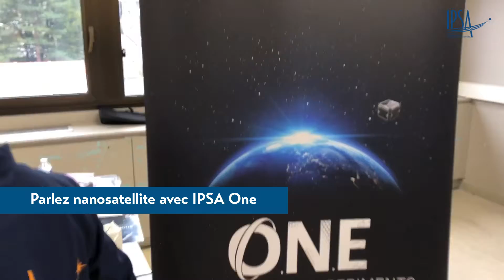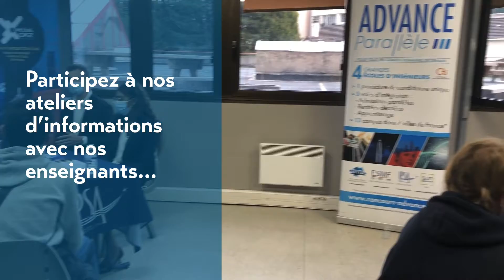Une journée à l'IPSA